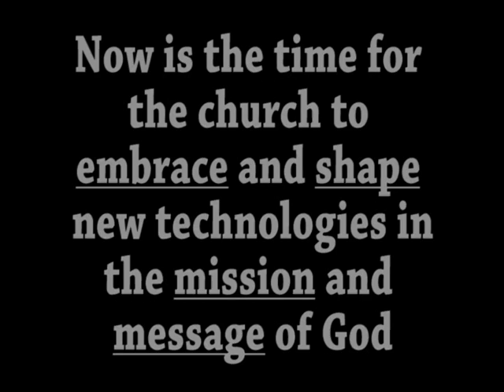Community Engagement Video: Technology and the African-American Church in Champaign-Urbana, Part 1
One of five videos produced on local community institutions in Champaign-Urbana, Illinois. Produced by the University of Illinois Graduate School of Library and Information Science course LIS418: Community Engagement, in Spring 2011. This video focus on Bethel A.M.E. Church, Salem Baptist Church and New Hope Church of God in Christ, all in Champaign, Illinois. Produced and Edited by Will Kent, Cameron Myers, and Joel Spencer. Students in course include: Bridget Anderson, Karina Anglada and Tricia Dean, Jared Dunn, Sung Hwan "Sunny" Kim, Andrei Rosulescu. Community Consultants: Brian Bell, Connie Dillard and Chris Hamb. Course instructor: Abdul Alkalimat. Teaching Assistant: Jeff Ginger. Cameras courtesy of the University of Illinois Undergraduate library, the GSLIS helpdesk, Urbana Public Television and the Community Informatics Club. Video features interviews with Rev. Charles O. Nash, Rev. Claude Shelby, Sr., Charles Phillips, Nathaniel Banks Carol Lewis, Eloris Nash, Gayle Adkisson, Cynthia Keaton-Williams, Brenda Wiggins, Lynette McYntire, and others, and the msuic of Mo' Betta Music and Salem Baptist Church Choir.